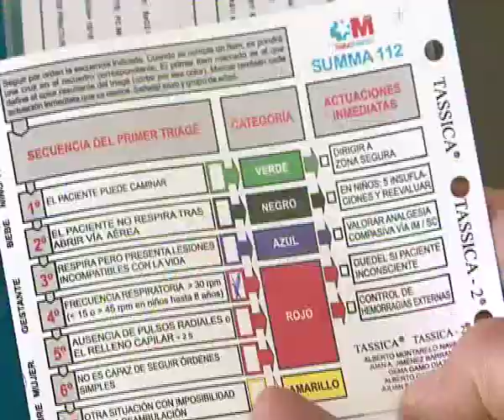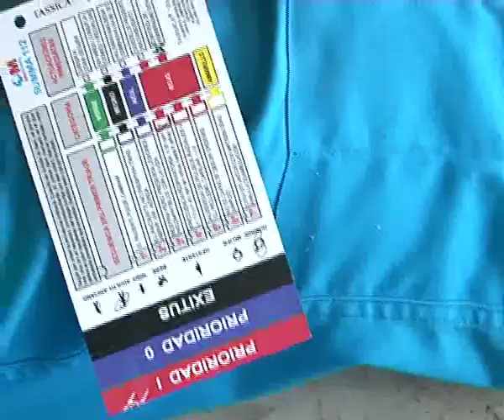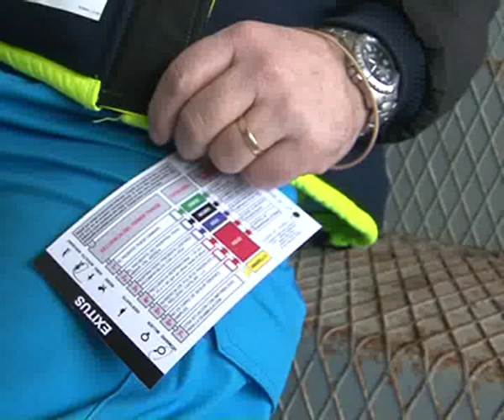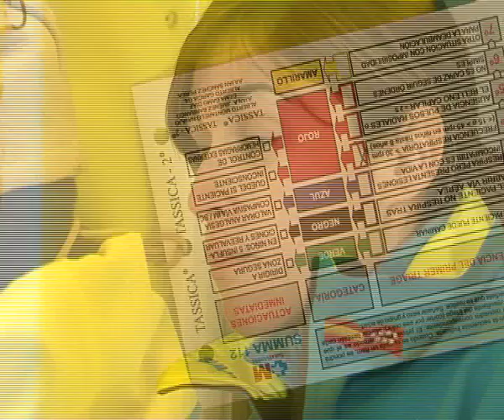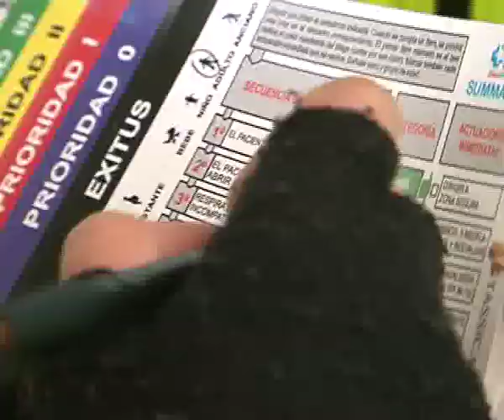TARJETA TRIAGE 16 ENERO 2011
Tassica realiza junto con la televisión pública de Castilla y León un Informativo sobre su tarjeta de triage profesional extrahospitalario. Así mismo se informa sobre la gestión de un Incidente con Múltiples Víctimas. Tassica  broadcast with public television  in Castilla y Leon a report about our professional  triage card. It also reports on the management of a mass casualty incident.